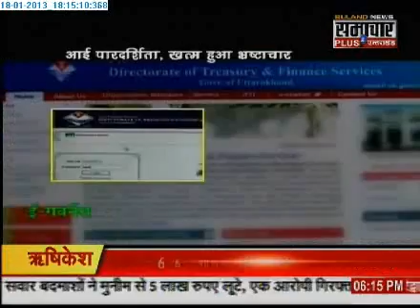1801 Samachar Plus Kumbh Special 1